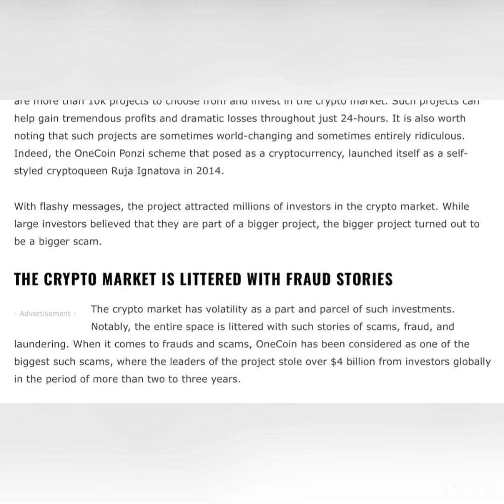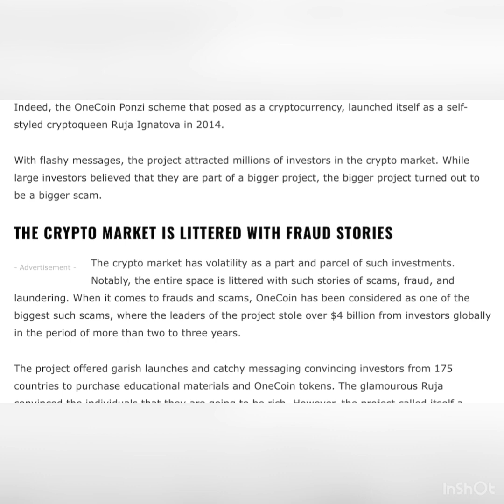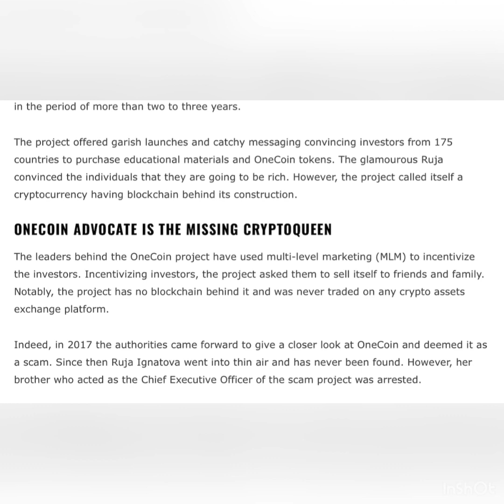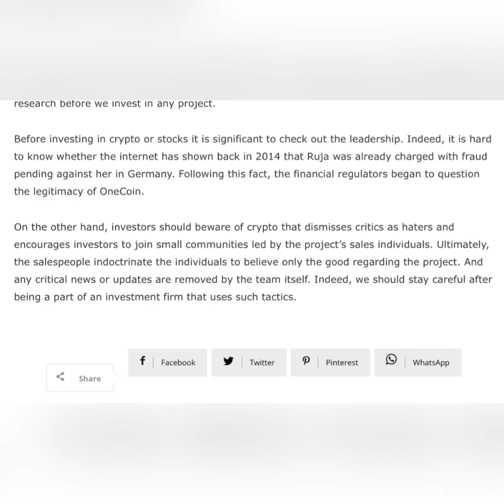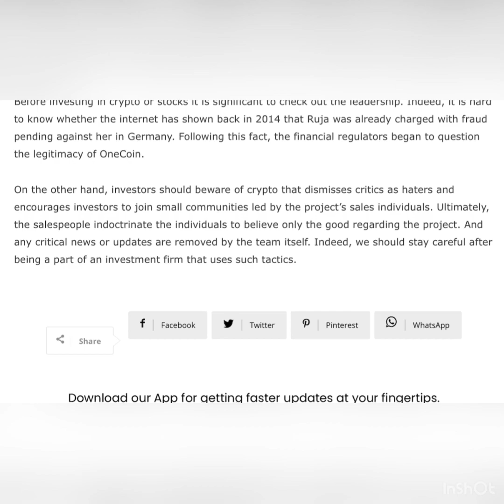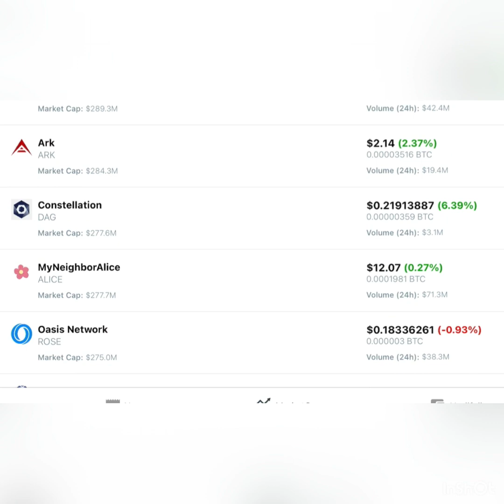CryptoNews. ONECOIN EMERGES AS ANOTHER PONZI SCHEME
CryptoNews

ONECOIN EMERGES AS ANOTHER PONZI SCHEME

OneCoin crypto project is one of the largest scam projects
OneCoin leaders have laundered more than $4 billion
OneCoin has warned the users to beaware of scam projects in the industry

THE CRYPTO MARKET IS LITTERED WITH FRAUD STORIES

ONECOIN ADVOCATE IS THE MISSING CRYPTOQUEEN

ONECOIN’S EVENT TEACHES THE CRYPTOSPHERE